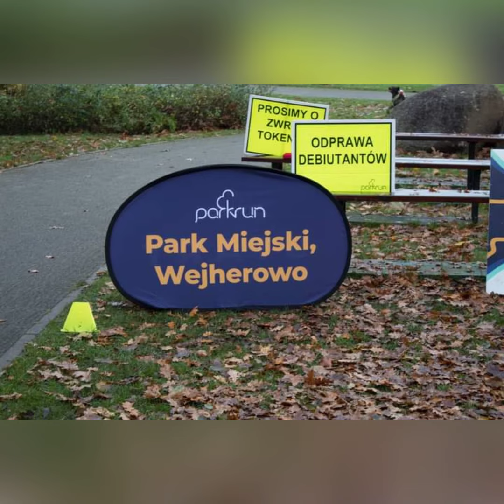2023 na kole I nie tylko cz2